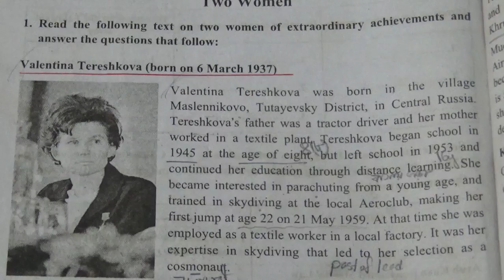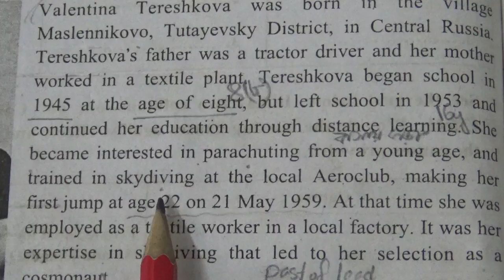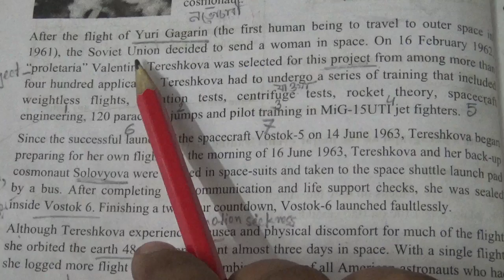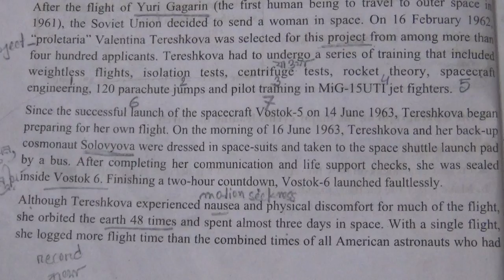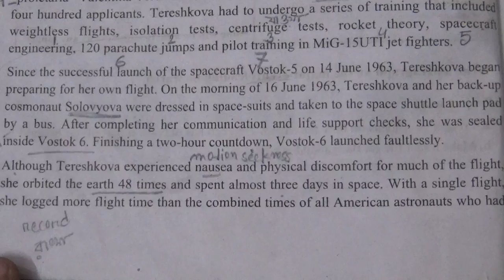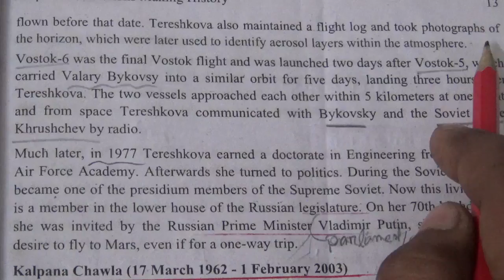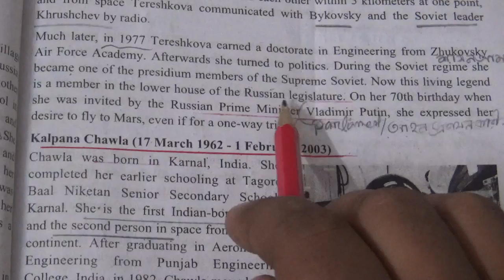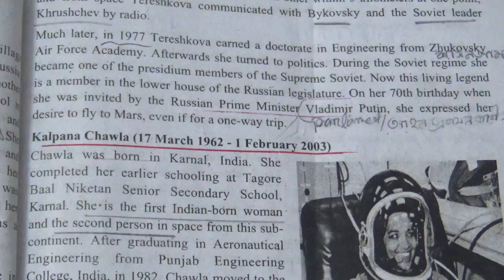Hsc Eng.1st paper | Unit- 1, Lesson- 3 | Two Woman | Part- 1 | Mahdi sir